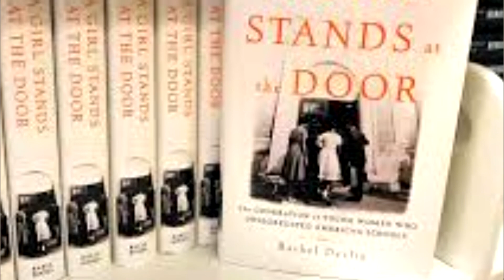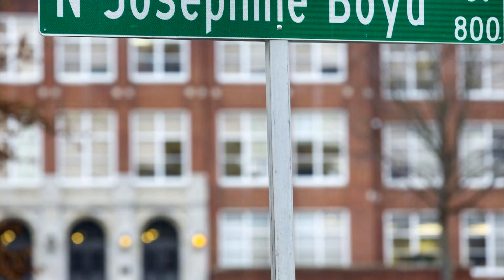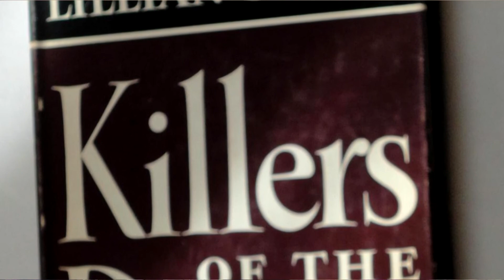Rachel Devlin Receives Lillian Smith Book Award for 2019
Rachel Devlin received a Lillian Smith Book Award in 2019 for her book "A Girl Stands at the Door: The Generation of Young Women Who Desegregated America's Schools."